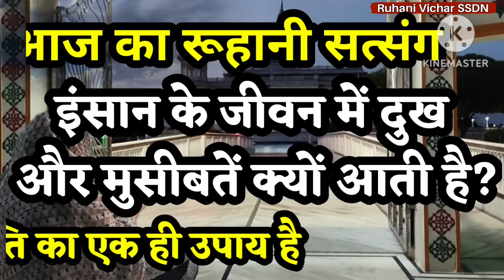05 March | इंसान पर दुख क्यों आते हैं? Ruhani Satsang | SSDN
05 March Satsang

इंसान पर दुख क्यों आते हैं?

दुखों से छुटकारा कैसे पाएं?